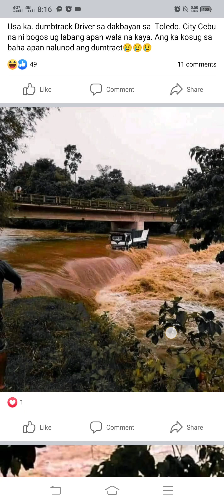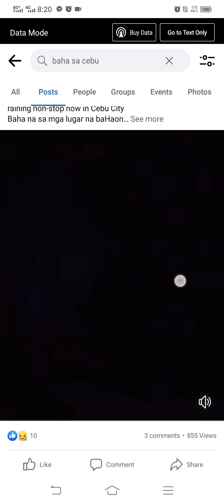BAHA SA CEBU/VISAYAS /@ArgelArtVlog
Matindingbpag buha dulot ng pag ulan/ lubog sa baha ang mga ibat ibang lugar sa visayas